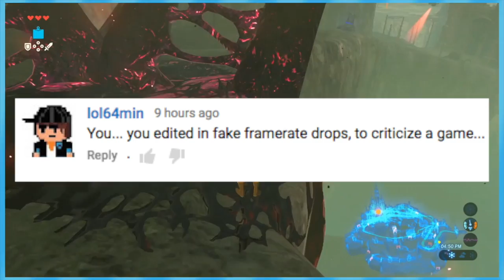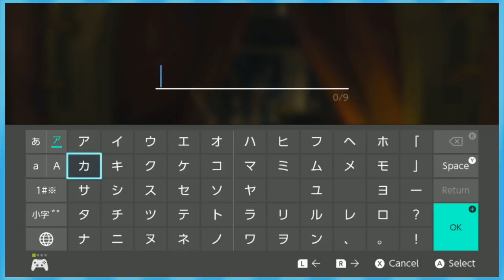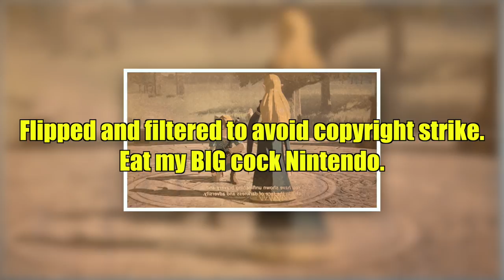Breath of the Wild: Funny Moments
PATRONS (The Loveley People That Make This Possible
Nicholas Sutkamp | Nottingham | Ekei the maker | Memetic Locksmith | Blake Haynes | Josh Hampshire | Geno. | Darse | Monday_Oddity | Alexander Nunn | PerP | Broneteer | 1v1NeoPets | Brendan Gallagher | Jonas Macomber | David Supernor | BluGuy | Kienan Lafferty